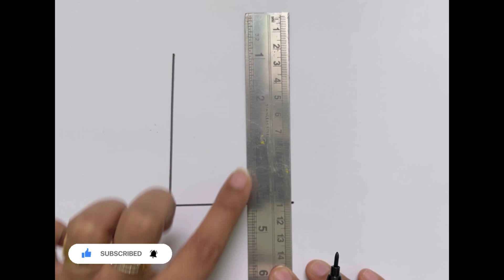How to Draw a Notebook Easy | Notebook Drawing For Kids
How do you draw a book
How do you draw a notebook cute
how to draw a notebook
how to draw a notebook easy step by step
notebook drawing colour
how to draw a notebook easy
how to draw a notebook cute and easy
how to draw a notebook draw so cute
how to draw a notebook super cute and easy
how to draw a notebook art hub
how to draw a big notebook
how to draw a cute notebook
how to draw a giant notebook
how to draw a heart notebook
how to draw a notebook step by step
how to draw a small notebook
how to draw the notebook
how to draw a book
how to draw a book video
how we draw a book
how you draw a notebook